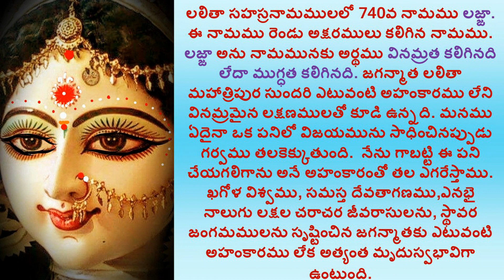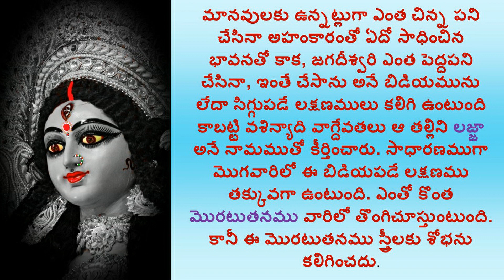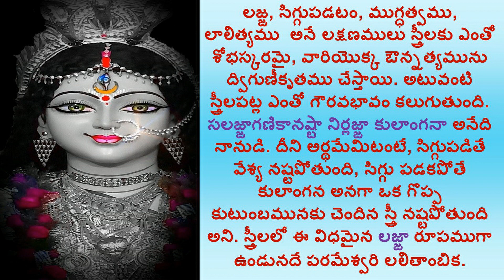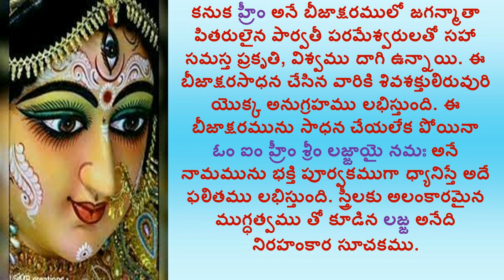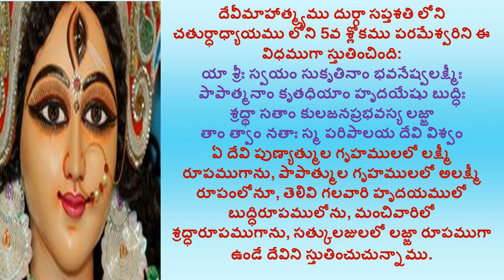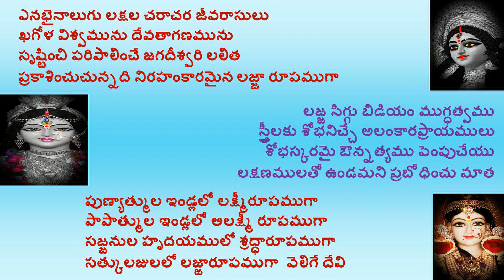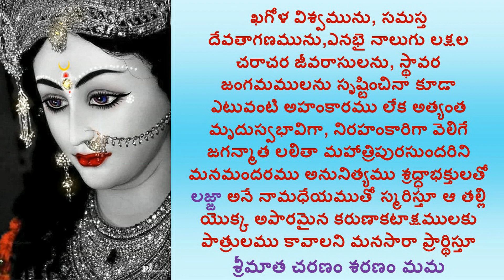LAJJA_LALITHA SAHASRA NAMAM_1000 NAMES OF GODDESS LALITHA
Hi